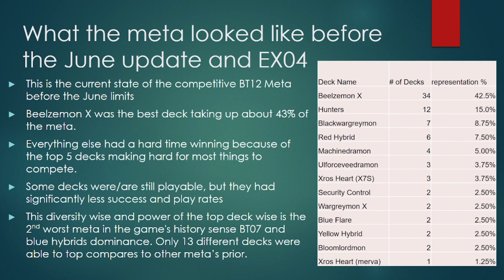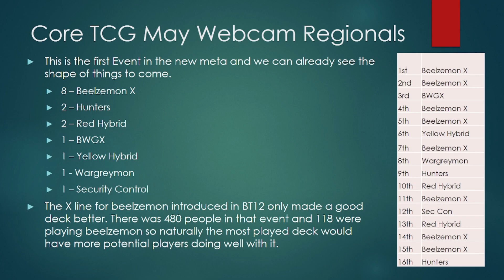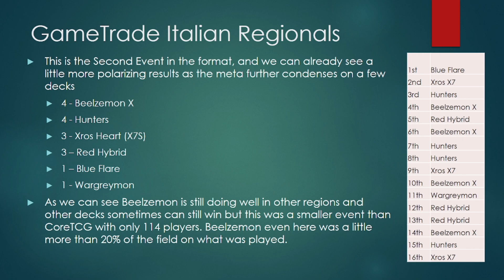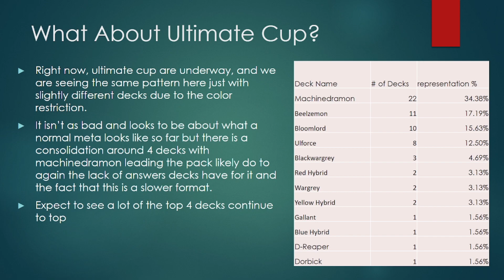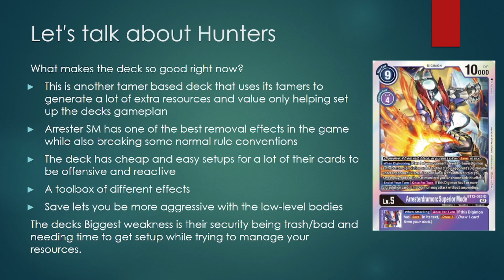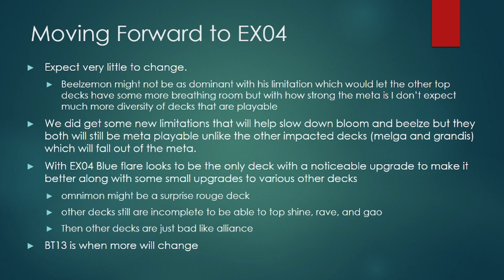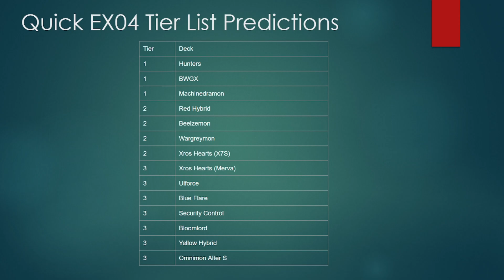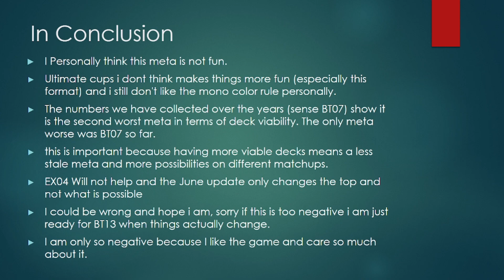Digimon TCG! BT12 Meta Insight, Development, and Tier List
This is mostly about pre-June Rules Changes. Beelzemon was the most dominant deck and with EX04 and the rules change it will be a solid deck just maybe not the best deck. This leads me into talking about my expectations for EX04.